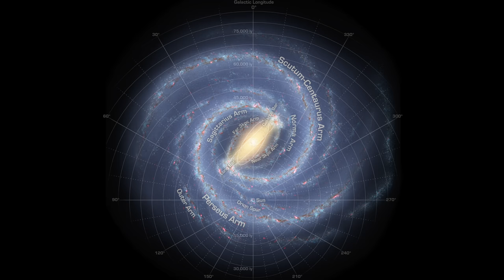¿Están Muertas las Estrellas que vemos?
Te has preguntado alguna vez si las estrellas que vemos están vivas o muertas? En la entrega de hoy te lo aclaro!

## ¿QUIERES APORTAR?